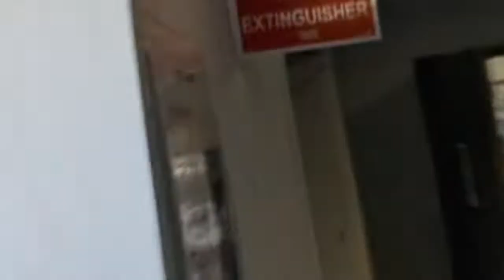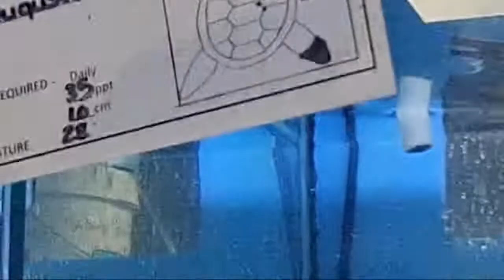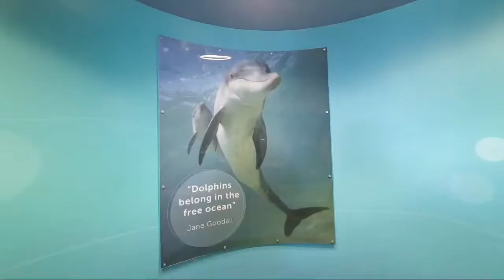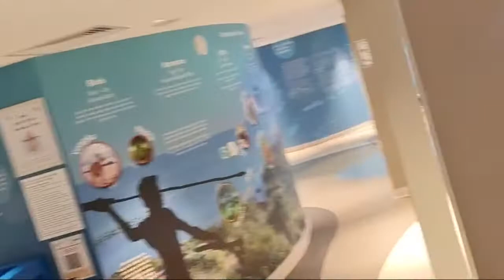LIVE STREAM FROM LOGGERHEAD SEA TURTLE REHABILITATION CENTRE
Resuming our weekly live stream from Sea Turtle Rescue centre.
We monitor the progress of rescued Sea Turtles found on South West Beaches.
We also show the 27 500 litre aquarium and other displays'